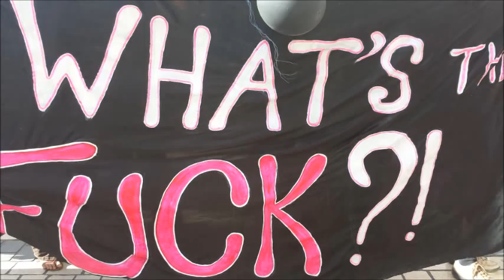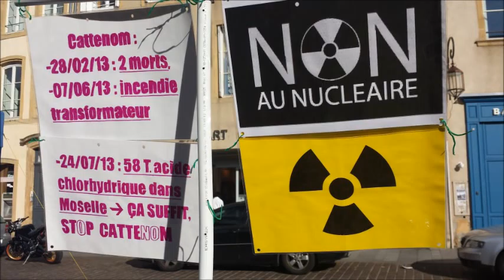Manif antinucléaire à Metz contre Cattenom et Bure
le 27 septembre 2014 dans les rues de Metz (Moselle) pour dire stop au nucléaire et particulièrement à la centrale de Cattenom situé à 40 km et à 130 km du centre de stockage des déchets nucléaire CIGEO à Bure dans la Meuse.